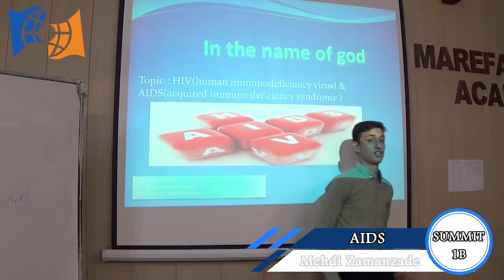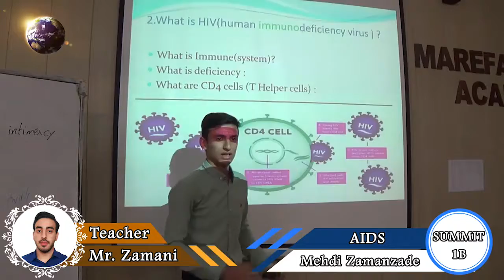what is AIDS? - Mr. Zamanzade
what is AIDS? and how to prevent?
one of the student in Marefat Academy.
the lecture is about AIDS.